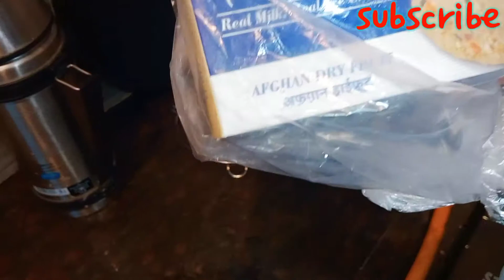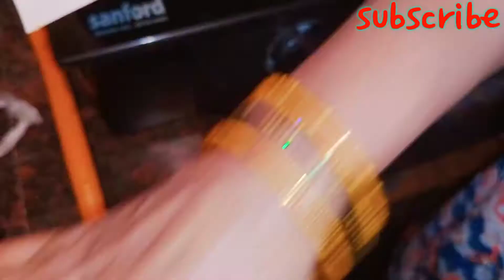Ice Cream Fir Se Laye || Hm Ne Lagaye BACCHON Ko Mehandi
Ice Cream Fir Se Laye
Hm Ne Lagaye BACCHON Ko Mehandi
Abdul Khaliq Indian Vlog Kitchen

Abdul Khaliq Family Vlog
Abdul Khaliq Daily Vlog